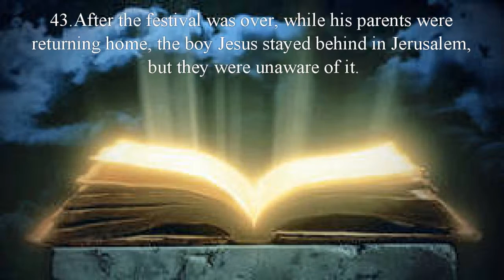09 13 16 Don't Lose Christ Luke 2:43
43 After the festival was over, while his parents were returning home, the boy Jesus stayed behind in Jerusalem, but they were unaware of it.